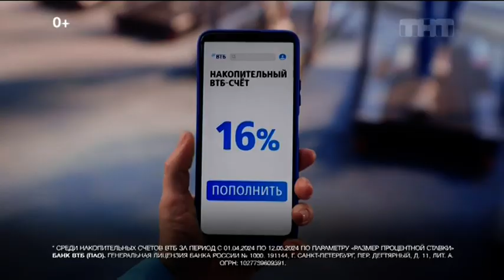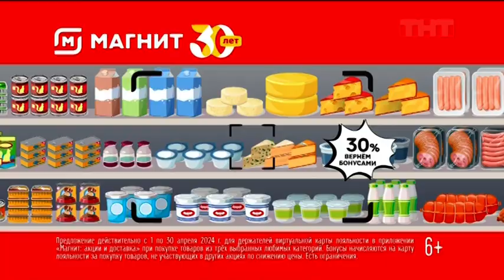ТНТ 27.04.2024 РЕКЛАМА + АНОНС